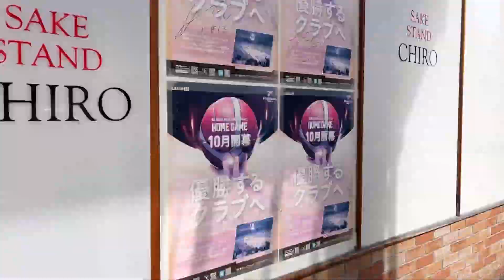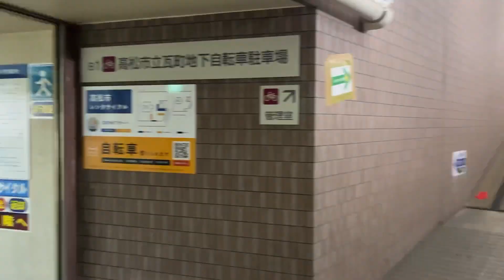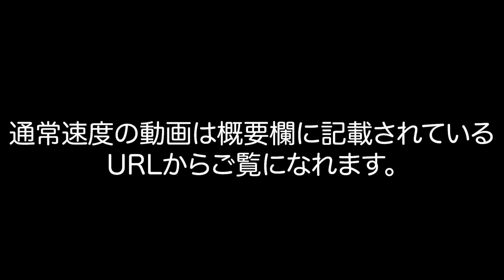［倍速］「忙しい人のための」香川県 高松市 瓦町を歩く Walk in Kagawa Japan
動画をそんなに長く見ることができない人に倍速動画を作りました。

本編動画はこちらからご覧になれます。
高松市の繁華街の1つ　香川県 高松市 瓦町を歩く　Walk in Kagawa Japan

主に香川県の町の様子を映像で残したいと思い活動しています。

これからも香川県の街並みを記録していきたいと思っておりますのでチャンネル登録、高評価、チャンネルの応援、どうかよろしくお願いします。

amazonからの応援も受け付けております。

注意　風切り音が入っています。

Shooting Location
［Town］
Tokiwa
 [City]
Takamatsu-shi
 [Prefecture]
 Kagawa